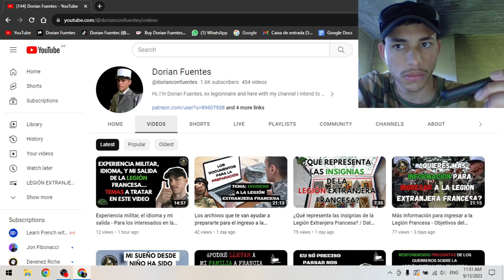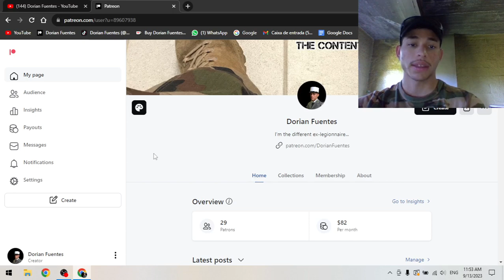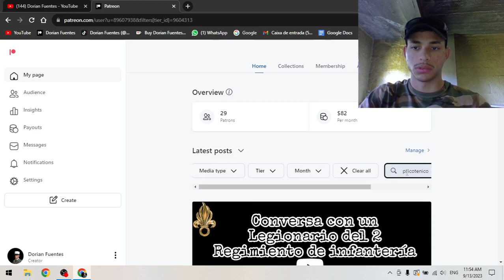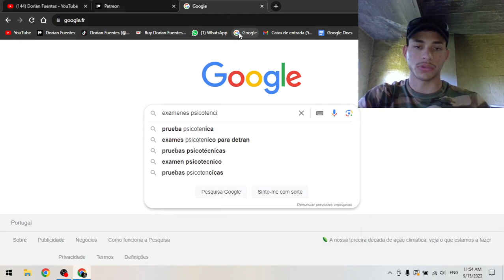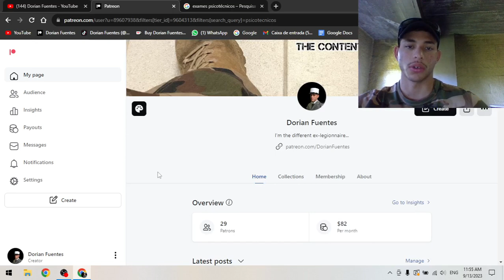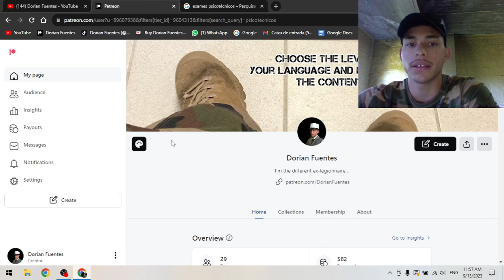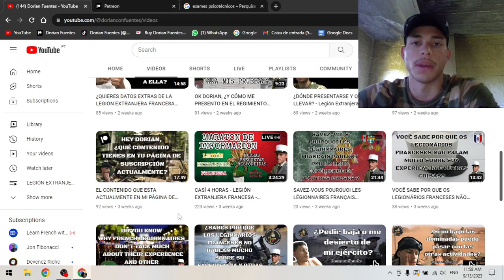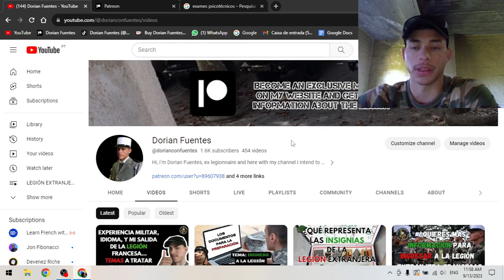Fechas de presentación Legión Extranjera Francesa y opiniones del proyecto con los psicotécnicos